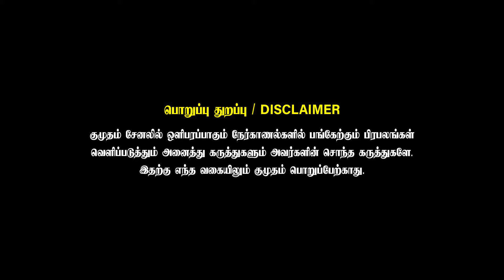😡விஸ்வரூபம் எடுக்கும் பாலியல் பிரச்னைகள்!🥵ஹேமா கமிட்டியில் வெளியான அதிர்ச்சி! | Kerala Cinema | AMMA